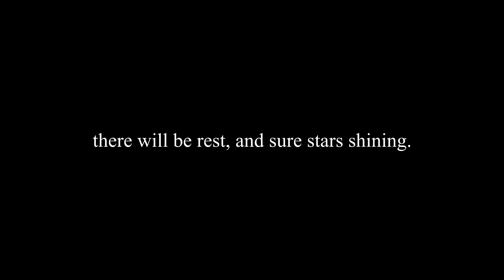Coldplay - "Sparks" (Cover)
there will be rest, and sure stars shining. - Sara Teasdale